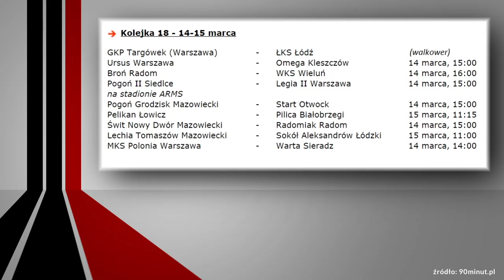2015.03.13 Raport z III ligi odc. 9: Zaczynamy wiosnę! Niespodzianki w składach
Piłkarze radomskich trzecioligowców, Radomiaka i Broni, rozpoczynają w najbliższy weekend zmagania w rundzie wiosennej III ligi łódzko-mazowieckiej. Oba zespoły mocno przepracowały okres przygotowawczy i są gotowe do gry. Zapraszamy do obejrzenia Raportu z III ligi.